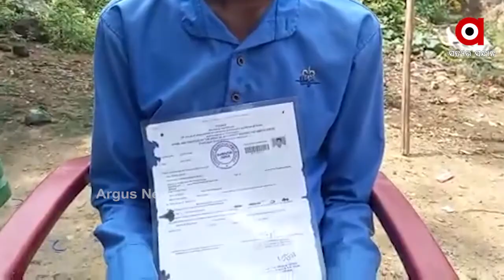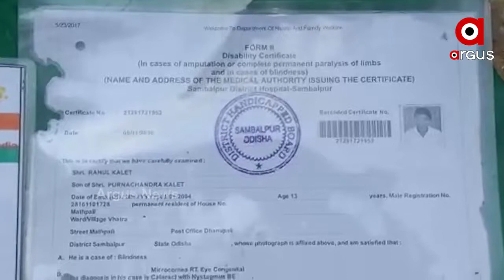ଦିବ୍ୟାଙ୍ଗଙ୍କୁ ମିଳୁନି ସରକାରୀ ଭତ୍ତା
ସମ୍ବଲପୁର ମହାନଗର ନିଗମ 36 ନମ୍ବର ୱାର୍ଡର ରାହୁଲ କଲେତ ଜନ୍ମରୁ ଦିବ୍ୟାଙ୍ଗ । ତାଙ୍କ ପାଖରେ ଦିବ୍ୟାଙ୍ଗ ସାର୍ଟିଫିକେଟ ଥାଇ ମଧ୍ୟ ମିଳୁନାହିଁ ଭତ୍ତା.